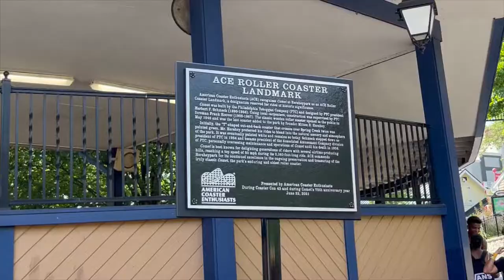Hersheypark Comet Off-Ride Footage (No Copyright)